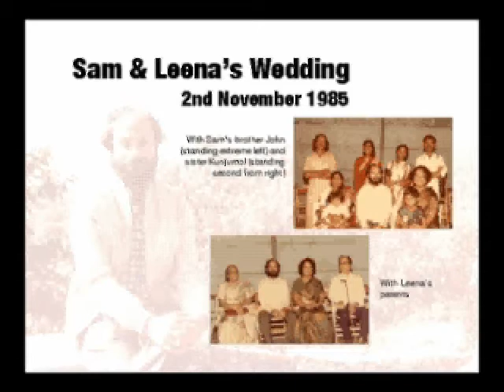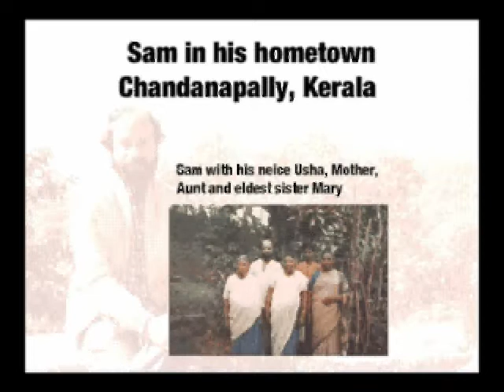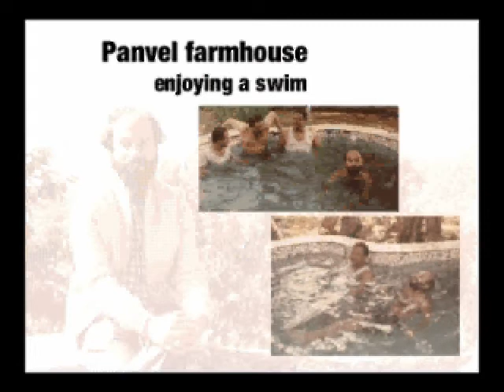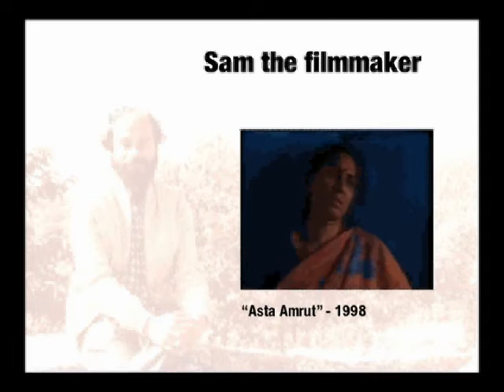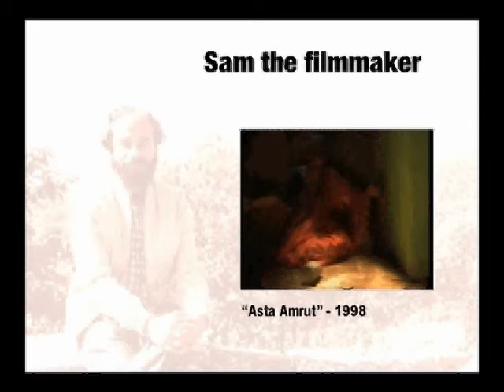Sam Pareth - A Tribute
A presentation on the life and work of Sam Pareth, Filmmaker & photographer, my mentor and one of my oldest and dearest friends, who slipped away from us on the morning of the 25th of June 2009. Sam made very perceptive films that were alive with his warmth and humanity.

With thanks to Nita, for creating a lovely and meaningful presentation. For all of us who had the privilege of sharing his life, this is one way of staying in touch with the man we knew and loved.

- George Mangalath Thomas (Sushiel)